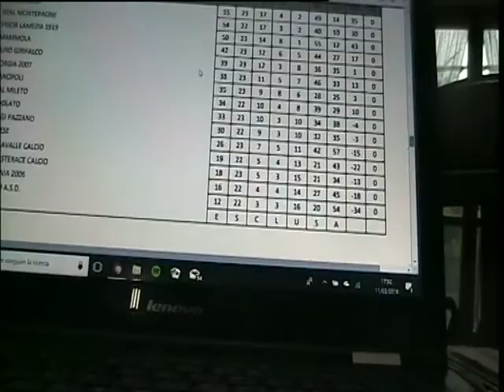Chiaravalle - Euro Girifalco 1-1